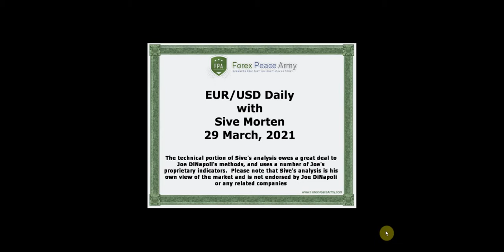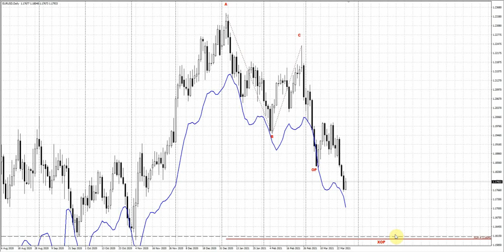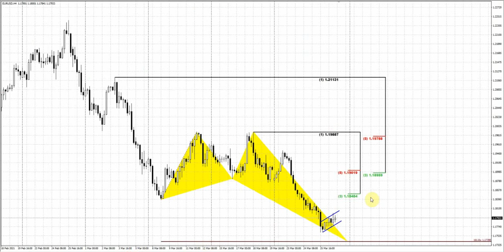ForexPeaceArmy | Sive Morten Daily EUR/USD 03.29.21